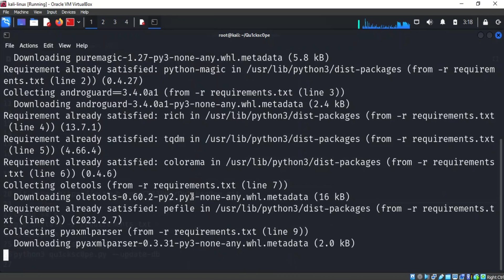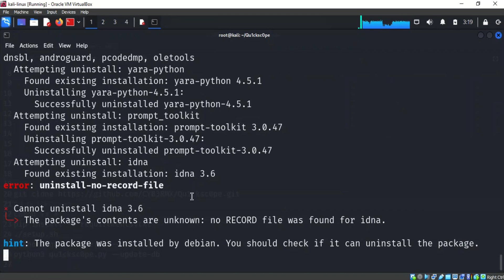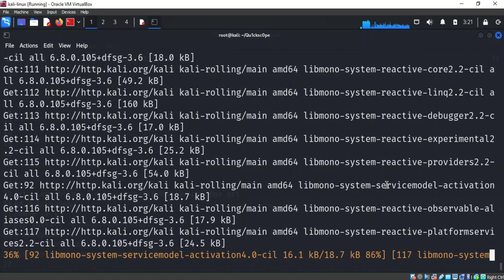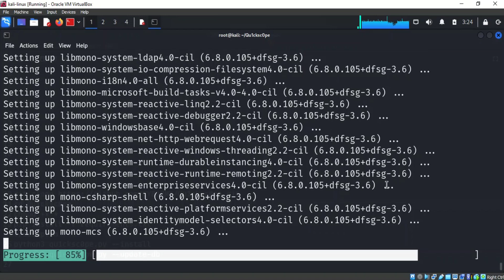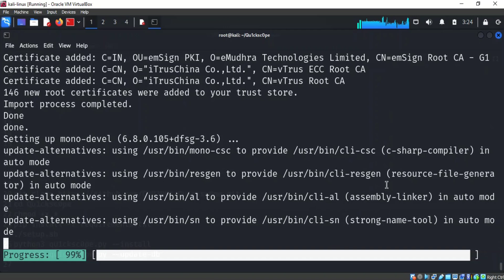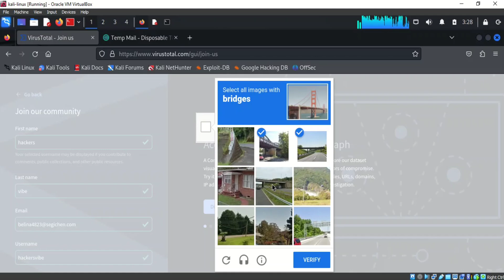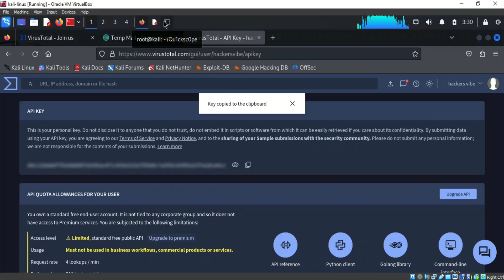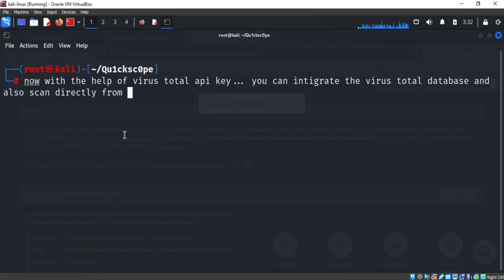Defeating Malware: Analyzing Malware Like a Pro 2024 | Installation of Qu1cksc0pe in Kali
Qu1cksc0pe is a All-in-One malware analysis tool for analyze many file types, from Windows binaries to E-Mail files.
You can get:

What DLL files are used.
Functions and APIs.
Sections and segments.
URLs, IP addresses and emails.
Android permissions.
File extensions and their names.
Embedded executables/exploits.

Qu1cksc0pe aims to get even more information about suspicious files and helps user realize what that file is capable of.

Why Watch?

Easy-to-Follow Instructions: We simplify the installation process with clear, actionable steps.
Expert Advice: Gain insights from our experience to optimize Qu1cksc0pe for your specific needs.
Efficiency Boost: Learn how Qu1cksc0pe can automate and enhance your security tasks, saving you time and effort.